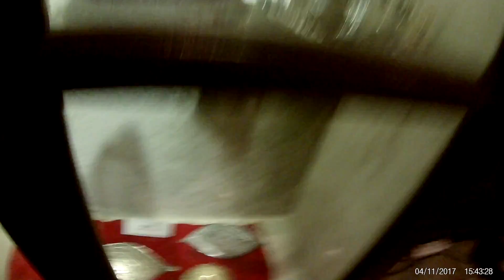Traditionelles königliches Zeremoniemuseum in Kota Bharu/Malaysia Vlog #45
Eigentlich bin ich ja kein Typ für Museen, aber ein bisschen Bildung schadet ja nicht.